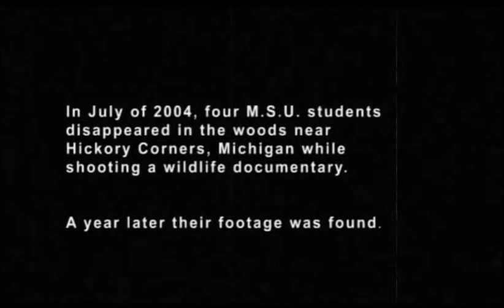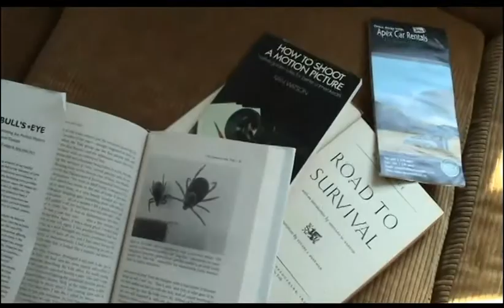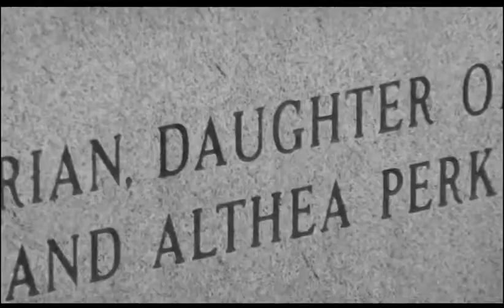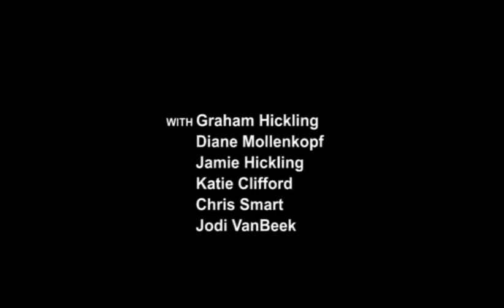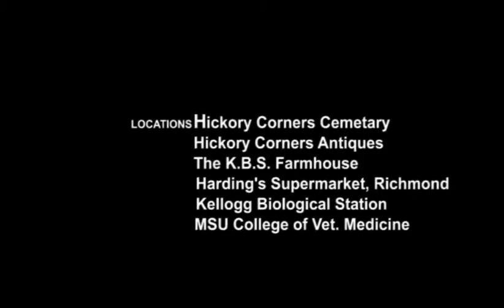The Blair Tick Project